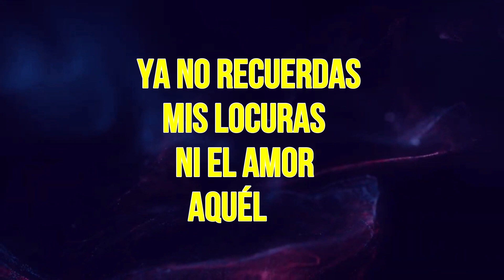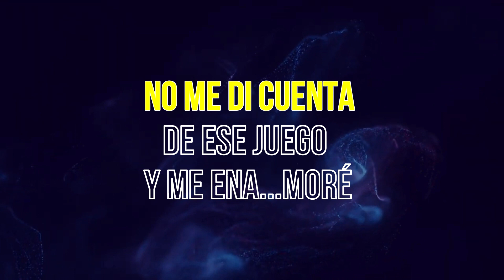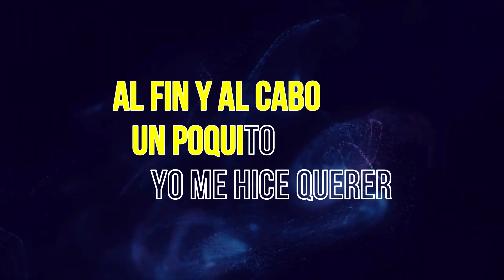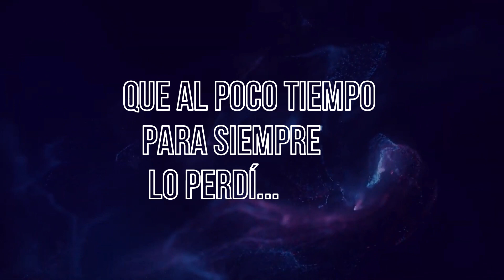Los Iracundos - Tú con él (KARAOKE)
Los Iracundos y el tema "Tú con él" de 1984 y ahora en versión karaoke.